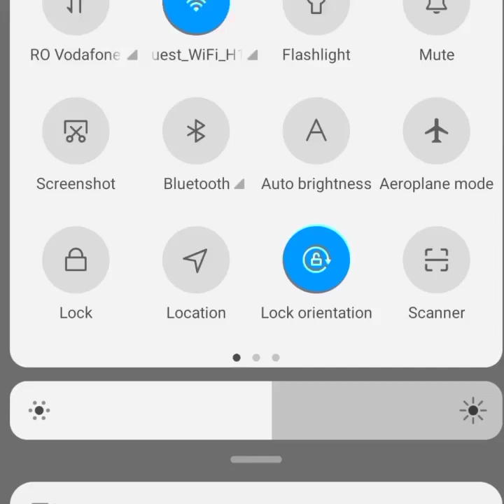tiktoklive बान्द्रे Vs कोक्ते काजी bandre vs kokte kaji tiktok live challenge बन्द्रे Vs कोकते काजी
बान्द्रे Vs कोक्ते काजी bandre vs kokte kaji tiktok live challenge बन्द्रे Vs कोकते काजी

मेरो
cool boy
Cool boy
Krishna oli and rupa
Rupa magar tiktok live video
cool boy
Nepali cool boy video
cool boy video
cool boy tiktok video
cool boy vs Krishna oli and Krishna oli wife rupa magar
rupa magar video